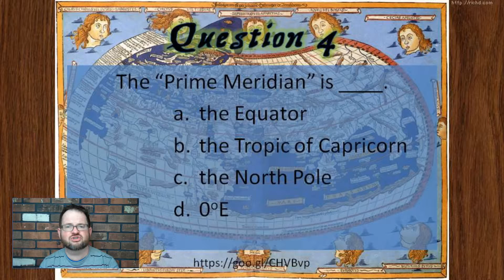ATS EVS 105 Coordinate Systems, Question 4 RIGHT